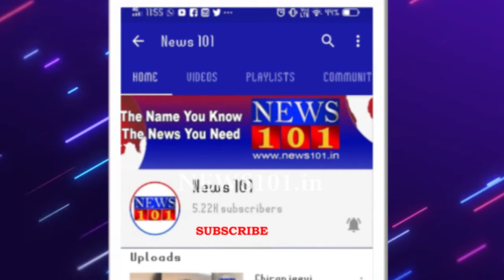ಮೈಸೂರು ದಸರಾದ ಪ್ರಮುಖ ಆಕರ್ಷಣೆಗೆ ಬಣ್ಣ ಬಣ್ಣದ ಗೊಂಬೆ ಕೂರಿಸೋದು | News101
ದಸರಾ ಮಹೋತ್ಸವದ ಜಂಬೂ ಸವಾರಿಗೆ ದಿನಗಣನೆ ಆರಂಭವಾಗ್ತಿದೆ. ಮೈಸೂರು ದಸರಾದ ಪ್ರಮುಖ ಆಕರ್ಷಣೆಗೆ ಮತ್ತೊಂದು ಹೆಸರೇ ಬೊಂಬೆ ಕೂರಿಸೋದು. ಎತ್ತ ನೋಡಿದರತ್ತ ಗೊಂಬೆಗಳು, ಬಣ್ಣ ಬಣ್ಣದ ಗೊಂಬೆಗಳು, ನಿಂತಿರುವ ಗೊಂಬೆ, ನಗುತ್ತಿರುವ ಗೊಂಬೆ, ನಗಿಸುತ್ತಿರುವ ಗೊಂಬೆ, ಹಾಡುತ್ತಿರುವ ಗೊಂಬೆ,ಬಾಗಿ ಬಳಕುತ್ತಿರುವ ವಯ್ಯಾರದ ಗೊಂಬೆಗಳು ನೋಡುಗರ ಕಣ್ಮನ ಸೆಳೆಯುತ್ತದೆ.